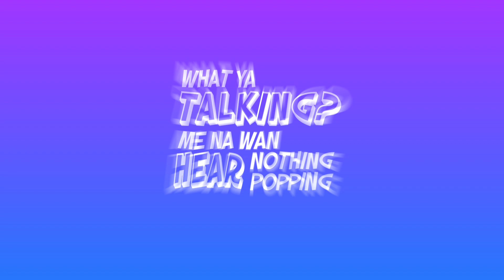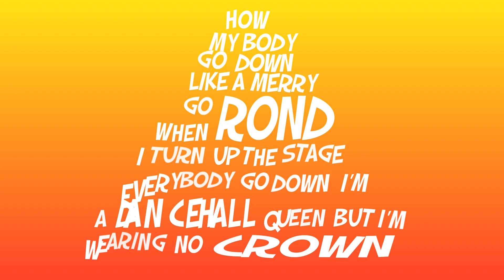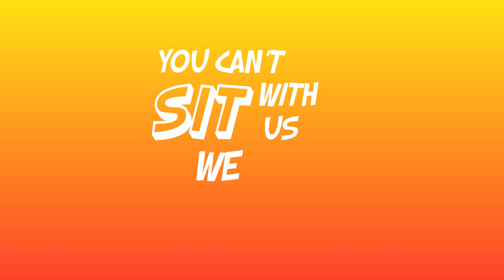KD Soundsystem ft. Slim Kofi - Partyshot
"Partyshot! Go Down So" - in their journey around the world KD Soundsystem teamed up with Slim Kofi from Ghana. A straight-up Afro-vibe partytrack!
'Partyshot' will also be part of KD Soundsystem's next EP 'From Amsterdam To The World'.

Early support by Spotify's playlist 'La Vida Loca'.